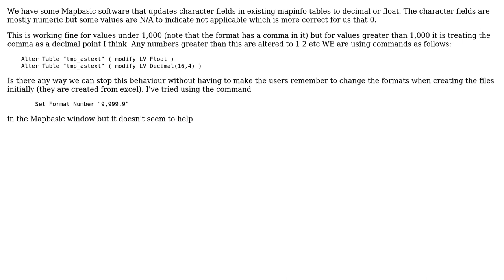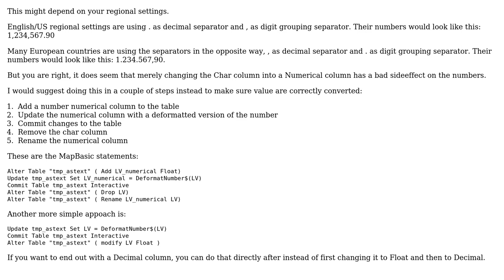GIS: Changing format of column from character to decimal or float in Mapinfo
With thanks & praise to God, and with thanks to the many people who have made this project possible! | Content (except music & images) licensed under CC BY-SA | Music | Images & others | With thanks to user Peter Horsboll Moller user LeasMaps and the Stack Exchange Network Trademarks are property of their respective owners. You are responsible for your own actions.